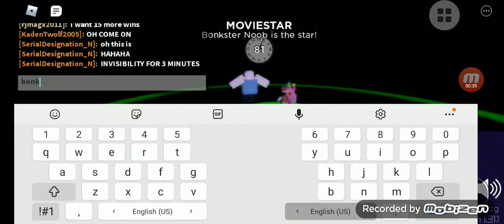Bonkster Noob - MOVIESTAR | Midnight Horrors (Roblox)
Bonkster Noob - MOVIESTAR.